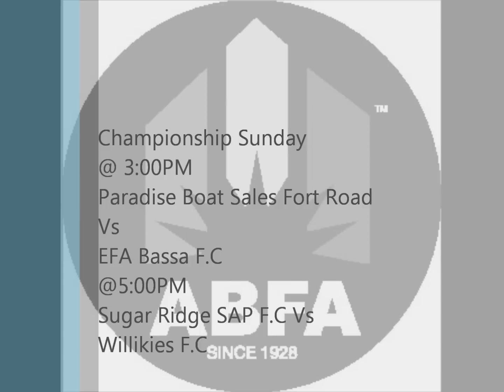ABFA PREM WEEK 9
The final weekend of the ABFA's 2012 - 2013 Premier League Season. Don't miss out on all the action this weekend.